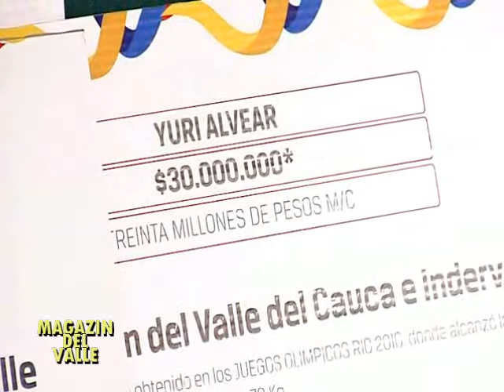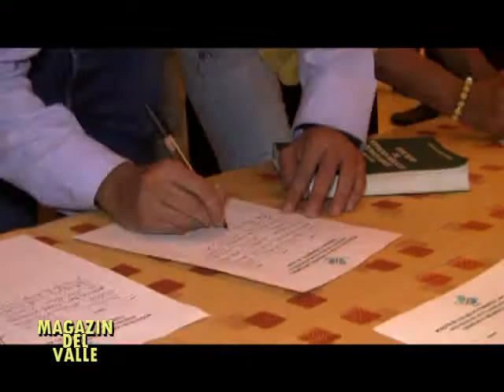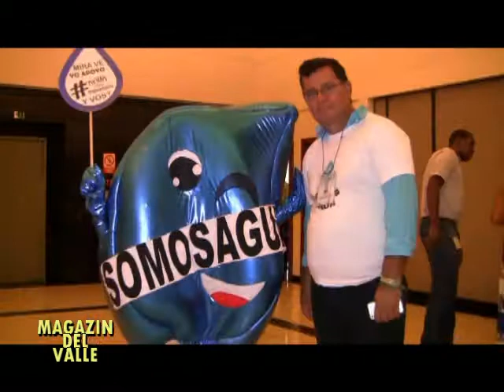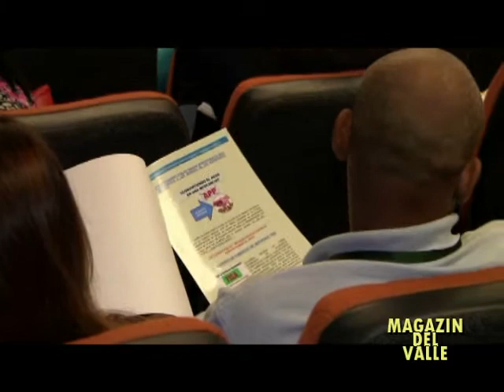MAGAZIN DEL VALLE Septiembre 4 2016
ENTREGA DE INCENTIVOS A DEPORTISTAS OLÍMPICOS - FORO POR EL AGUA COMO DERECHO FUNDAMENTAL.